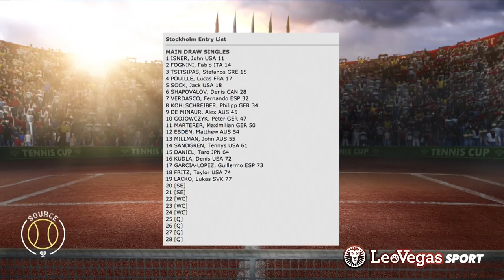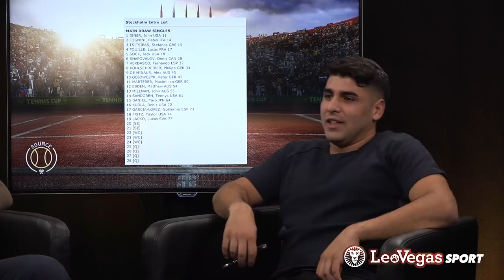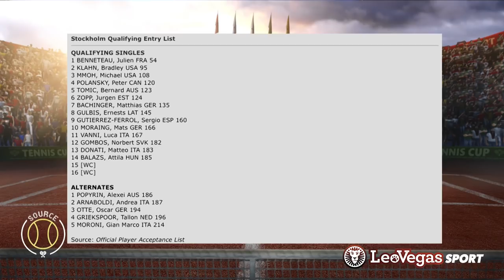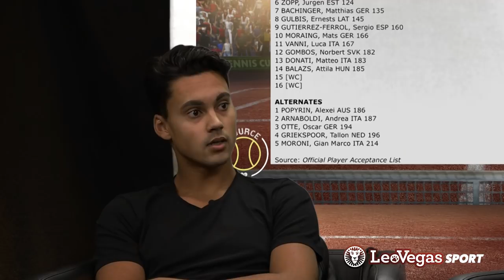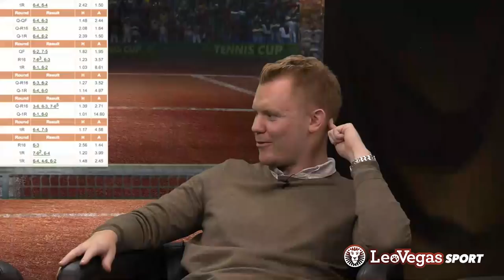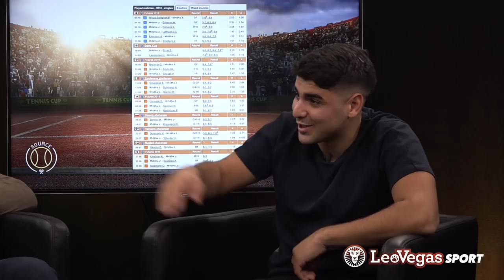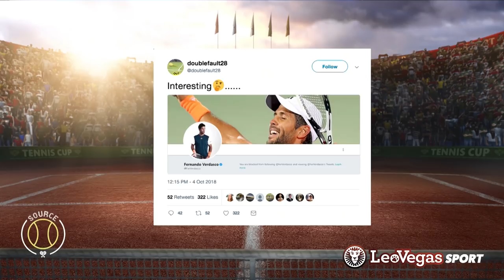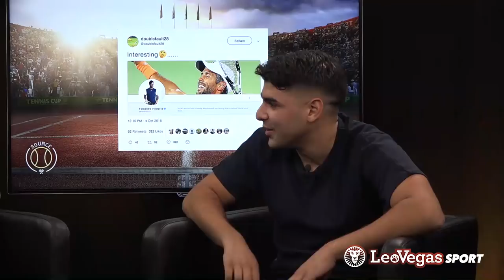Source Tennismagasin - Stockholm Open-special med Simon Aspelin och Jonathan Mridha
Vill du veta mer om oss och våra program? Besök oss då på: